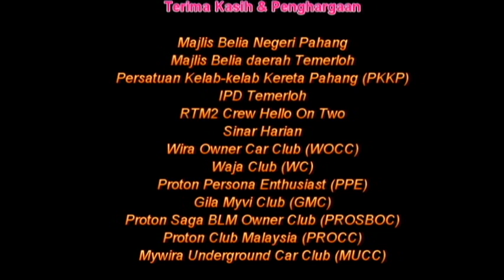Majlis Berbuka Puasa Kelab-kelab Kereta Pahang 2013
melibatkan hampir 120 peserta dengan 80 buah kereta dr 7 kelab iaitu PPE, MUCC, GMC, WOCC, WC, PROCC dan PROSBOC...bertempat di Restoran Thailay Temerloh pada 20 Julai 2013...slot rakaman dalam siaran Hello On Two d RTM2 pada 30 Jul 2013 jam 1.55pm..